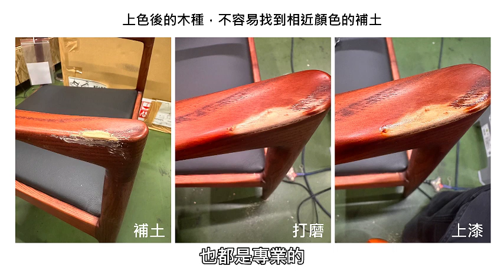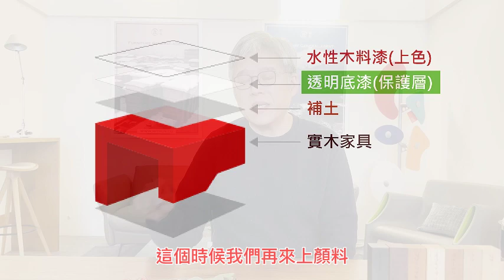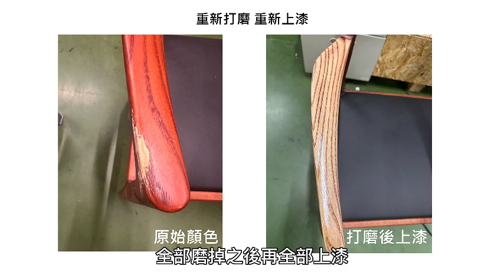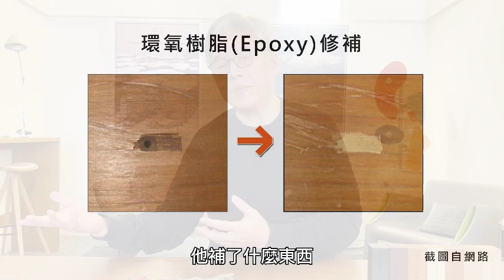新采家具小常識 新手必看! 實木家具坑洞、凹痕修補​DIY【新采精品家飾】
0:00 片頭
0:15 實木家具的凹洞該如何處理
1:20 凹痕處理相對簡單
3:30 凹洞處理比較有難度
6:40 凹洞修補的程序-透明保護漆的重要性
9:06 大面積小凹洞難處理/小面積小凹洞較容易
10:50 桌面木節如何處理
14:30 歡迎大家在YouTube留言發問
15:13 實木家具情境照